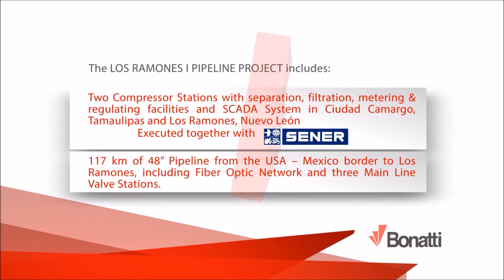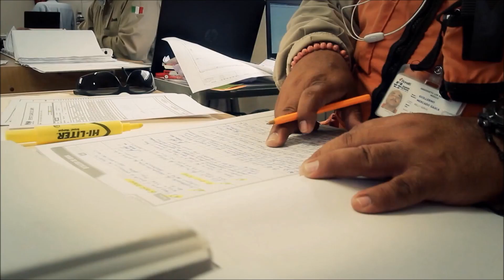Ramones I Project